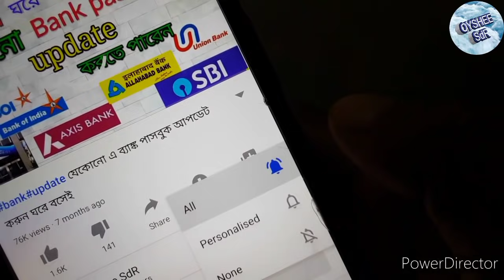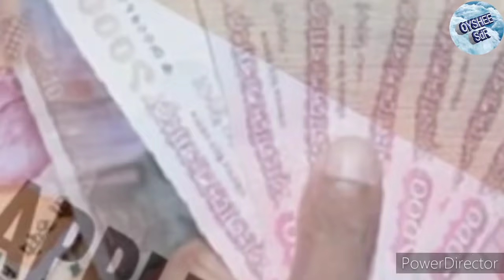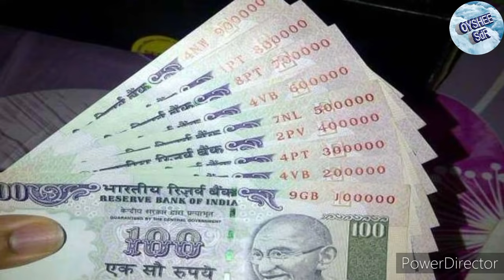এবার 25000 সবাই পাবে, কি বলছে বন্ধন ব্যাংক শুনুন ? যারা টাকা পাননি কিভাবে পাবেন?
আপনার যদি বন্ধন ব্যাংকে অ্যাকাউন্ট থেকে থাকে তাহলে 25 হাজার টাকা আপনার একাউন্টে ঢুকতে চলেছে এবং এই 25000 টাকা যদি এর আগে আপনার ব্যাংক একাউন্টে ঢুকে এবং সেটা যদি কেটে নেয়া হয় তাহলে কেন কাটা হয়েছে সেটাও আপনারা জানতে পেরে যাবেন। বন্ধন ব্যাংক  লোন পরিষেবা দেওয়ার বড় প্রতিষ্ঠান যেখান থেকে সমস্ত গ্রাহকেরা বড় বড় লোন নিয়ে থাকেন ব্যবসা-বাণিজ্য করার জন্য এখন যাদের যাদের বন্ধন ব্যাংকে অ্যাকাউন্ট রয়েছে তাদের প্রত্যেকের ব্যাংক একাউন্টে 25 হাজার থেকে 30 হাজার টাকা করে ঢুকেছে তো কেন এই টাকা ঢুকবে বা কেন এই টাকা ডুকছে সমস্ত কিছু এই ভিডিওতে আপনারা জানতে পেরে যাবেন।

আমাদের আরো কিছু ভিডিওর লিংক নিচেেে দেয়া হল-

10 লক্ষ টাকা লোন নিন কোন কিছু সম্পত্তি বন্ধক

সবাই পাচ্ছেন বন্ধন ব্যাংকে 25000 টাকা,বন্ধন ব্যাংকের অ্যাকাউন্ট থাকলে পাওয়া যাচ্ছে 25000 টাকা, বন্ধন ব্যাংক লোনের খবর, বন্ধন ব্যাঙ্ক লোন মুকুব এর খবর, ব্যাংক লোন, লোন মুকুব এর খবর, লোন মোরাটোরিয়াম এক্সটেনশন, লোন মোরাটোরিয়াম লেটেস্ট আপডেট,